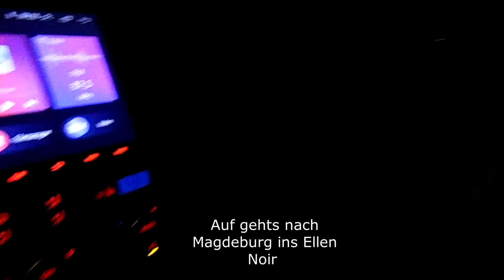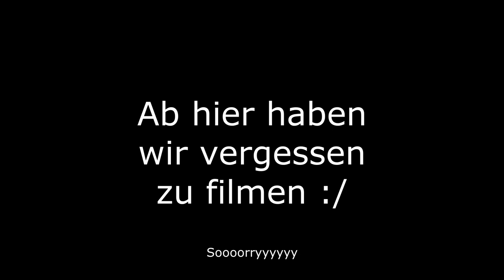Club Vlog in Braunschweig Dunkel&Gefährlich!!! Fabitekk Live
Hier ist er unser erster Club Vlog,
entschuldigt die Qualität !
Wenn ihr auf weitere Videos bock habt, lasst es uns gern wissen :)

Lasst gern ein Abo und ein Like da :)